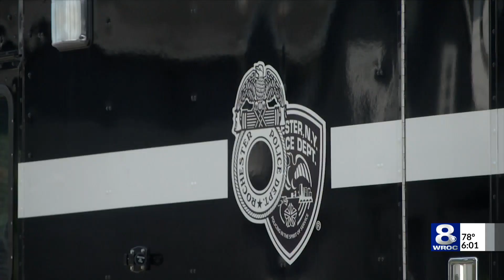Rochester police ramp up patrols on Jefferson Avenue after violent weekend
The Rochester Police Department is ramping up patrols on Jefferson Avenue after a violent weekend in the City of Rochester. Jefferson Avenue in particular endured three shootings, one of them resulting in the tragic loss of a 15-year-old.